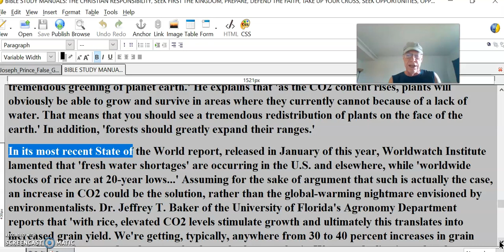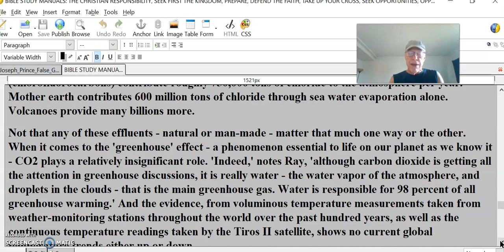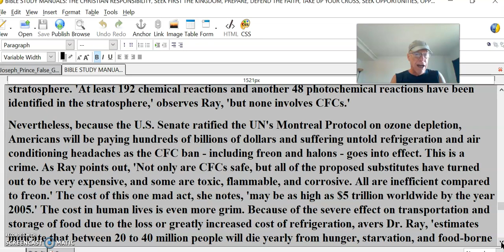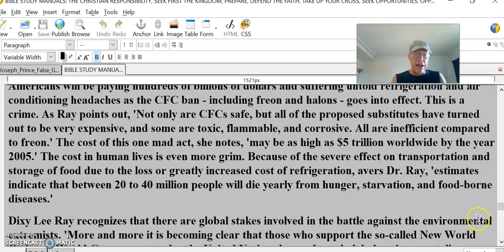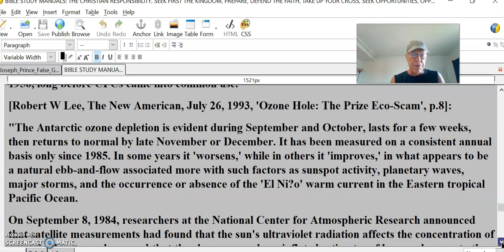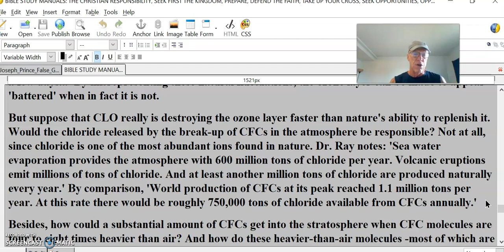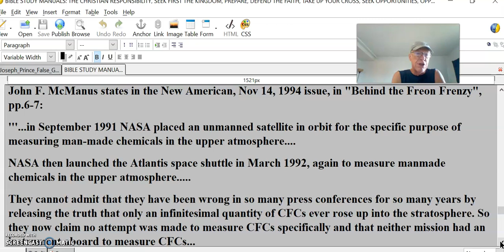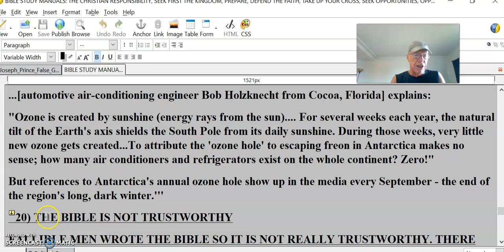Christian Duty #3 Preserve Environment Control Population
In its most recent State of the World report, released in January of this year, Worldwatch Institute lamented that 'fresh water shortages' are occurring in the U.S. and elsewhere, while 'worldwide stocks of rice are at 20-year lows...' Assuming for the sake of argument that such is actually the case, an increase in CO2 could be the solution, rather than the global-warming nightmare envisioned by environmentalists. Dr. Jeffrey T. Baker of the University of Florida's Agronomy Department reports that 'with rice, elevated CO2 levels stimulate growth and ultimately this translates into increased grain yield. We're getting, typically, anywhere from 30 to 40 percent increases in grain yield. We get increased carbon uptake through photosynthesis. We get a decline in carbon loss during nighttime respiration. We also get a decline in total water use. And all this translates into an increase in grain yield, which is the useful portion of the plant with rice.' "
William F. Jasper comments, in his review of 'Environmental Overkill: Whatever Happened to Common Sense?', (authors Dixy Lee Ray with Lou R. Guzzo, in The New American magazine, June 28, 1993, in the article entitled, 'Environmental Ammo', pp31-32):
"Anthropogenic (man-made) CO2 is estimated to total some seven billion tons annually worldwide. Sound like an enormous sum? Well, nature - through volcanoes, geysers, and the respiration of countless organisms - contributes an estimated 200 billion tons annually. Man-made CFCs (chlorofluorocarbons) contribute roughly 750,000 tons of chloride to the atmosphere per year. Mother earth contributes 600 million tons of chloride through sea water evaporation alone. Volcanoes provide many billions more.
Not that any of these effluents - natural or man-made - matter that much one way or the other. When it comes to the 'greenhouse' effect - a phenomenon essential to life on our planet as we know it - CO2 plays a relatively insignificant role. 'Indeed,' notes Ray, 'although carbon dioxide is getting all the attention in greenhouse discussions, it is really water - the water vapor of the atmosphere, and droplets in the clouds - that is the main greenhouse gas. Water is responsible for 98 percent of all greenhouse warming.' And the evidence, from voluminous temperature measurements taken from weather-monitoring stations throughout the world over the past hundred years, as well as the continuous temperature readings taken by the Tiros II satellite, shows no current global temperature trends either up or down.
But that is only part of the picture. The good professor surveys the frightening scenarios and frantic statements of the global warmies from a number of different angles, applying common sense and the facts of science so deftly that their perfervid bleatings are completely exposed for the utterly absurd and fraudulent ravings that they have always been.
In similar fashion, she methodically examines the emotionally and politically charged doomsday predictions of the self-appointed guardians of the ozone layer. A major problem with their theory, she points out, 'is that ultraviolet radiation levels at the earth's surface are going down, not up.' Just the opposite of what the ecofanatics tell us is happening as the result of man's pumping of CFCs into the atmosphere. Moreover, how do these CFCs rise into the stratosphere when the CFC molecules are four to eight times heavier than air? Answer: There is no evidence that they do reach the stratosphere. 'At least 192 chemical reactions and another 48 photochemical reactions have been identified in the stratosphere,' observes Ray, 'but none involves CFCs.'
Nevertheless, because the U.S. Senate ratified the UN's Montreal Protocol on ozone depletion, Americans will be paying hundreds of billions of dollars and suffering untold refrigeration and air conditioning headaches as the CFC ban - including freon and halons - goes into effect. This is a crime. As Ray points out, 'Not only are CFCs safe, but all of the proposed substitutes have turned out to be very expensive, and some are toxic, flammable, and corrosive. All are inefficient compared to freon.' The cost of this one mad act, she notes, 'may be as high as $5 trillion worldwide by the year 2005.' The cost in human lives is even more grim. Because of the severe effect on transportation and storage of food due to the loss or greatly increased cost of refrigeration, avers Dr. Ray, 'estimates indicate that between 20 to 40 million people will die yearly from hunger, starvation, and food-borne diseases.'